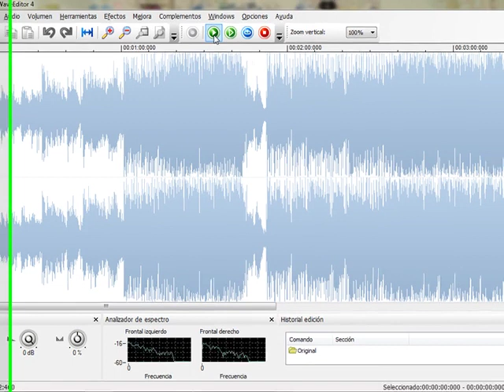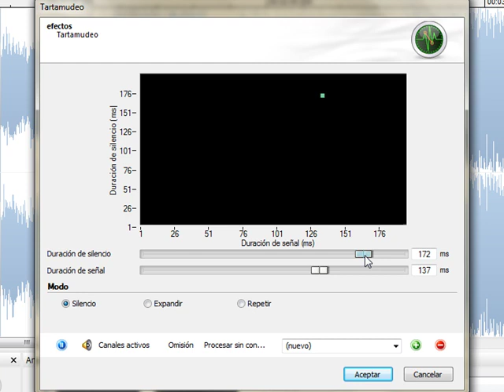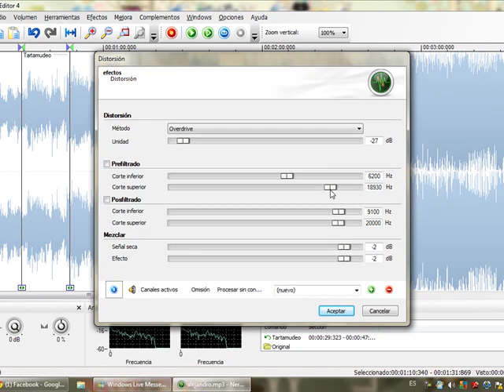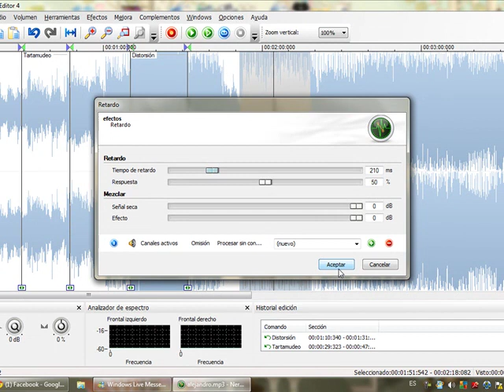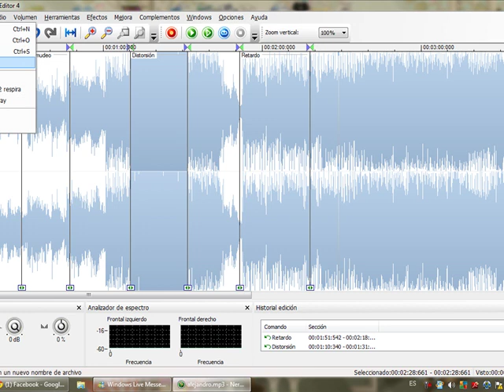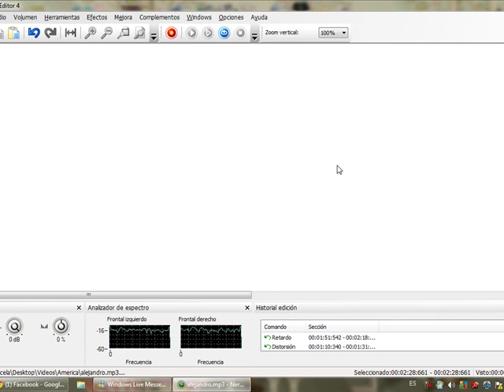Tutorial Nero Wabe Editor